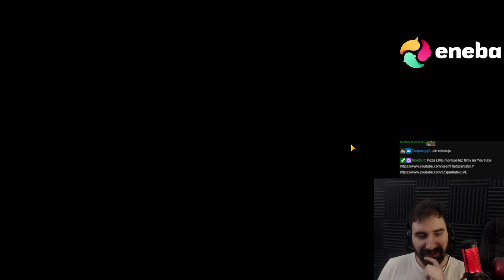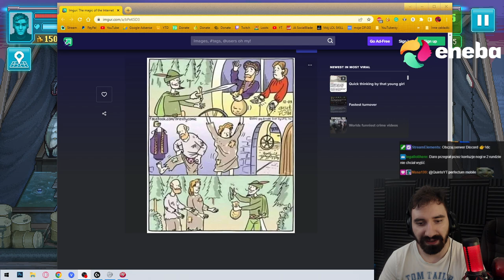PRAWO PIĘŚCI OBOWIĄZUJE WIĘC WALCZĘ Z POLICJĄ ABY NIE PÓJŚĆ DO PAKI | PUNCH CLUB 2